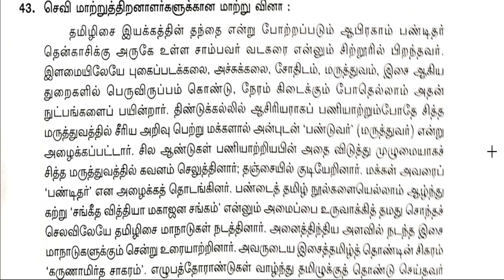+1 public Tamil question 2023 with answer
+1 public Tamil question 2023